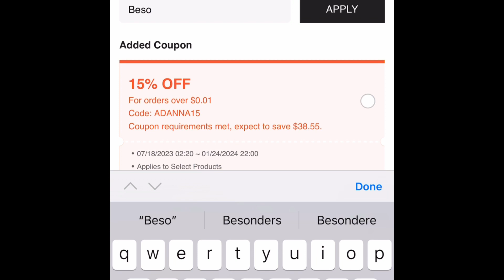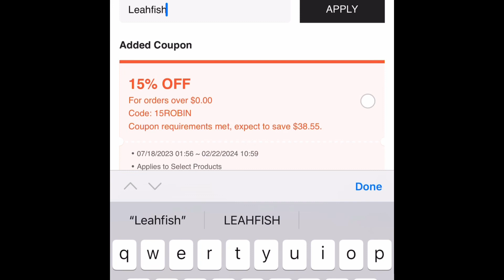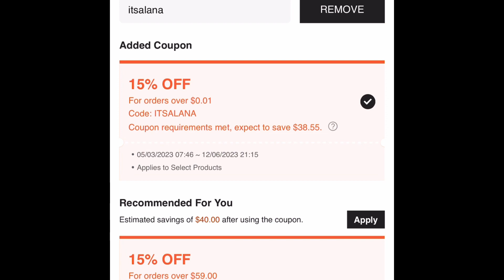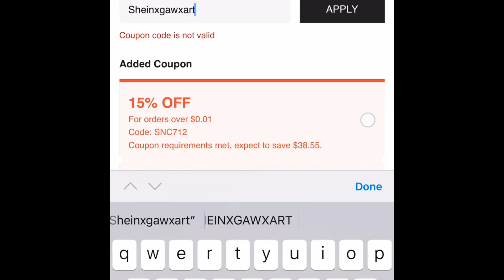SHEIN COUPON CODES 2023 | 25% OFF COUPON CODES USE THEM BEFORE YOU LOSE THEM ‼️